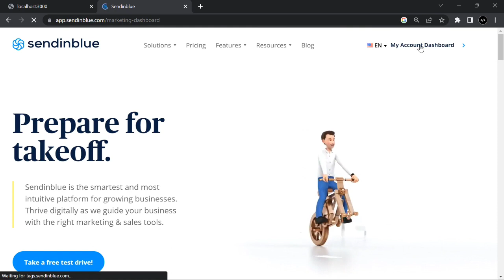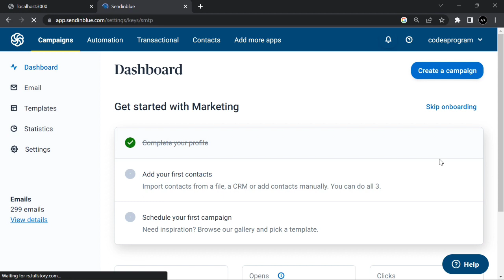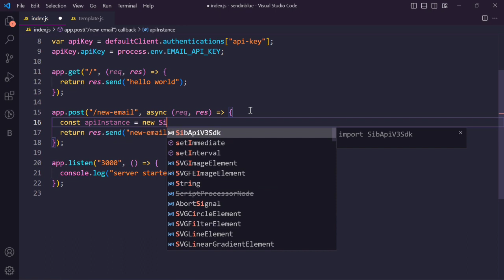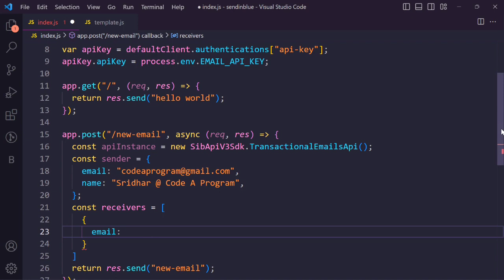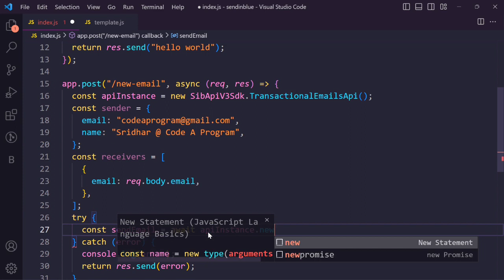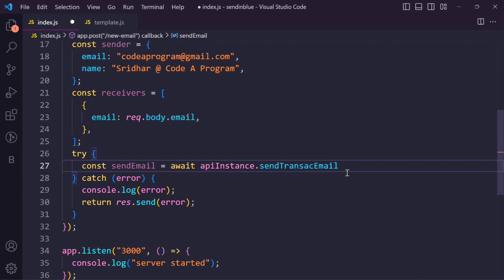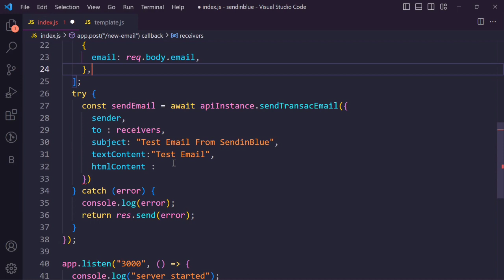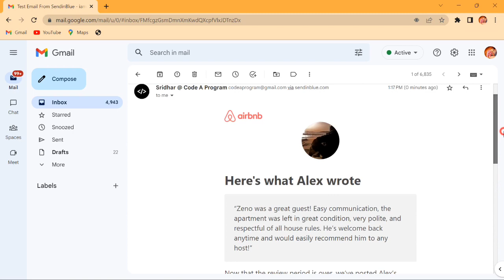Send HTML Email Using Nodejs(express) And Sendinblue